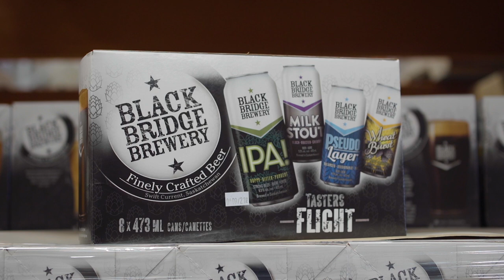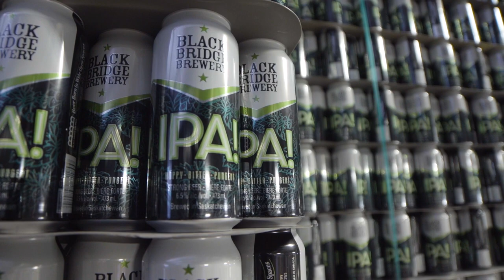Black Bridge Brewery - Kari & Clayton Stenson from Southwest Saskatchewan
Black Bridge Brewery is a family craft beer business located in Swift Current, Saskatchewan. The company is named after the Black Bridge, a nearby landmark that gives the company a sense of place.

Black Bridge Brewery is part of a video playlist of Great Southwest Saskatchewan People and Places.